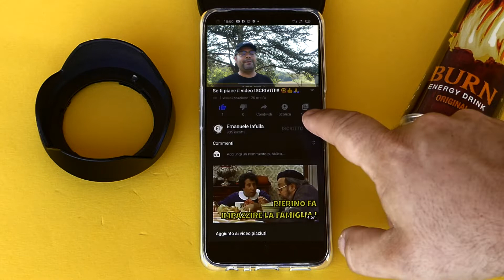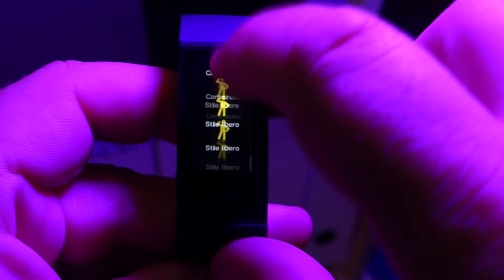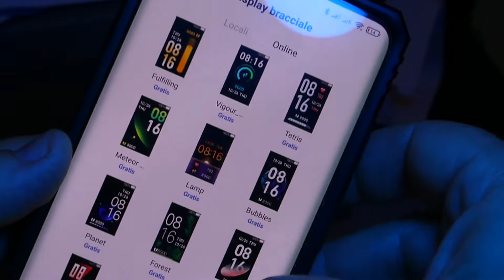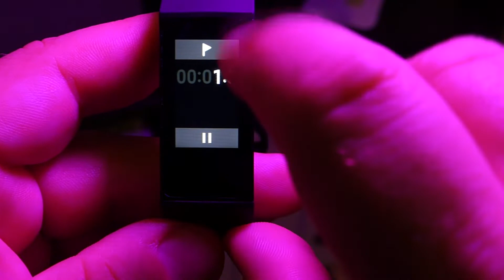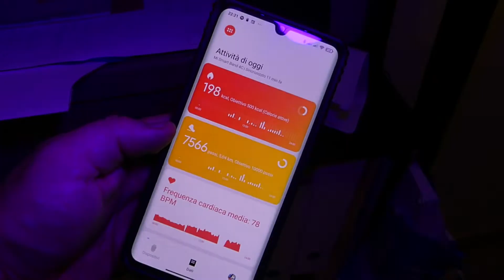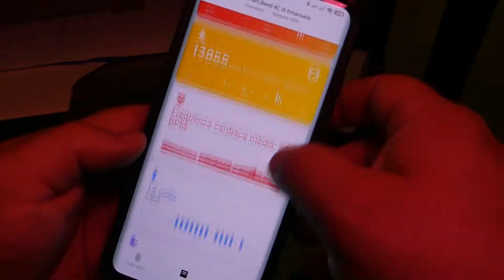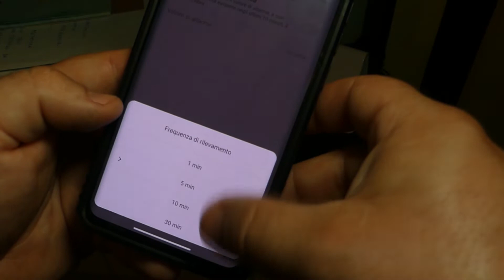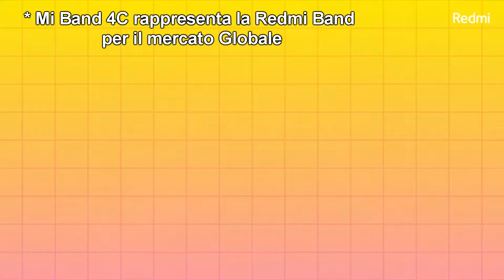Xiaomi MI BAND 4C ignorata da molti perchè COSTA POCO ma VALE DAVVERO TANTO!!!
Presentata in sordina e da molti sottovalutata, questa Xiaomi Mi Band 4C ha in suo perchè, in considerazione di un prezzo inferiore ai 20 euro. Meglio spenderli per lei che per le tante cinesate in giro. Ve la racconto in questa recensione completa.

►Xiaomi Mi Band 4C (17,99€)
►Xiaomi Mi Band 4C (20,19€)
►Xiaomi Mi Band 4C (20,80€)
►Xiaomi Mi Band 4C (20,99€)
►8 Pezzi Cinturini per Xiaomi Mi Band 4C + 4 Pack Proteggi Schermo

💬 WECHAT: iaffy82